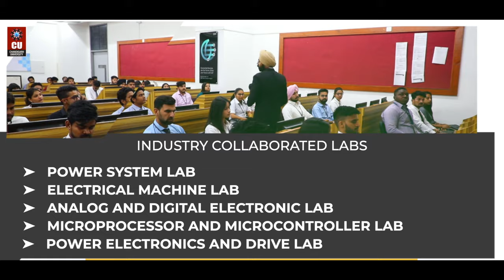Master's program in Electrical Engineering (Electric Vehicles) at Chandigarh University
From clean drinking water and air quality monitoring to pollution controls and sustainable development, Engineering courses at QS World Ranked Chandigarh University guides you to be problem solvers, innovators, entrepreneurs, and global leaders inventing technologies of the future and creating solutions to challenges one has no idea about.

Chandigarh University's globally-recognized Master's program in Electrical Engineering (Electric Vehicles) has the foremost objective to produce a well-groomed workforce with the ability to cope-up with the uneven challenges of the forthcoming industry.

We educate you with an intellectually stimulating environment and course curriculum widely spread over core practical training, project work, expert lectures and more.

Register now for M.E. Electrical Engineering (Electric Vehicles) and avail of up to 100% Scholarship worth Rs 60 Crores